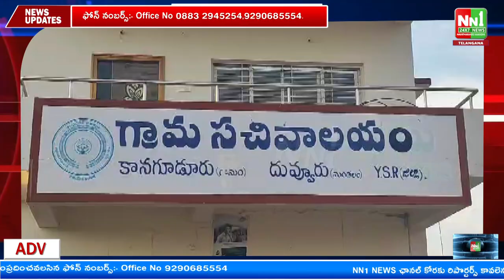మైదుకూరు వైసీపీ ఎమ్మెల్యే అభ్యర్థి శెట్టిపల్లె రఘు రామిరెడ్డి ఎన్నికల ప్రచారం..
"nn1news live"
"nn1news luve"
"nn1news"
"nn1news live"

NN1 NEWS#
NN1 News#
nn1news live#
nn1news breaking news today#
nn1news Breaking#
nn1news Youtube on live#
nn1news Sucribe#